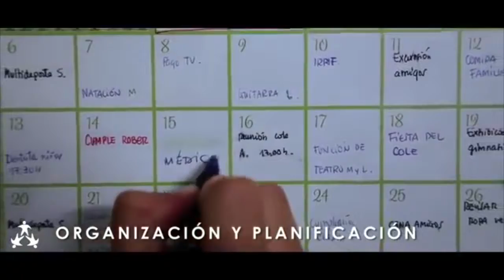SER MADRE ES UN PLUS